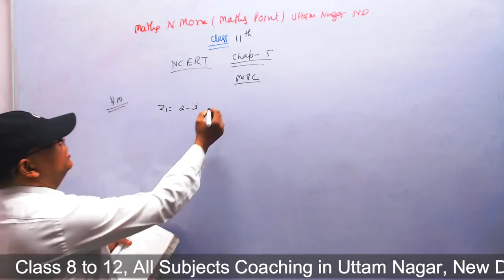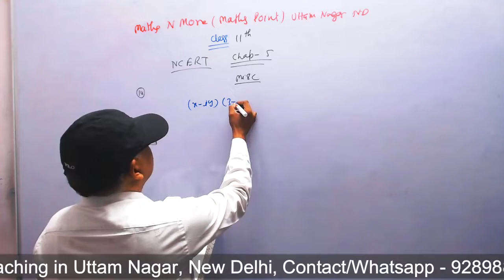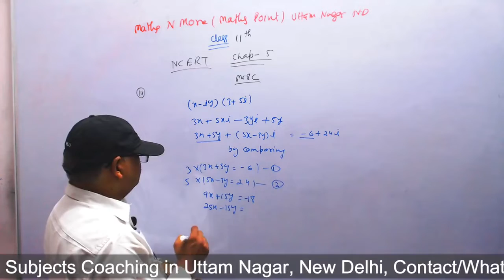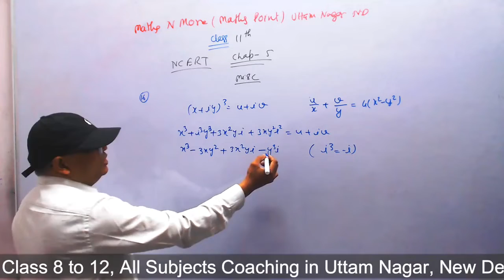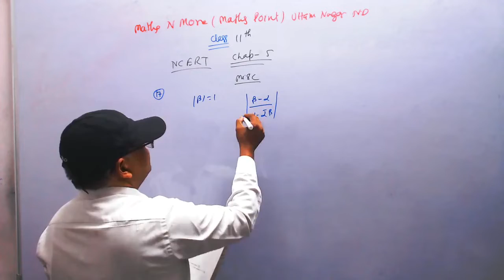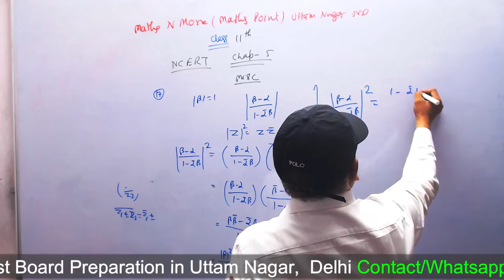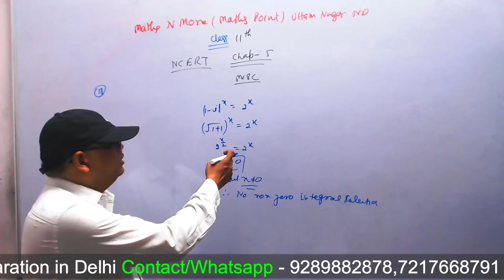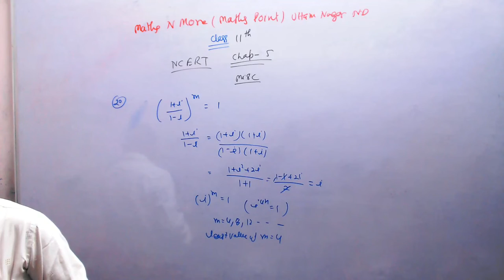Class 11 Maths Complex Number सम्मिश्र संख्या NCERT Miscellaneous P3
(Open Unacademy Link in Chrome or Install Unacademy App and then Click on This link)

Address-
Maths Point

For Exact Location of our Study Center
You Can Search For Maths Point Dayal Sar Road on google Maps.